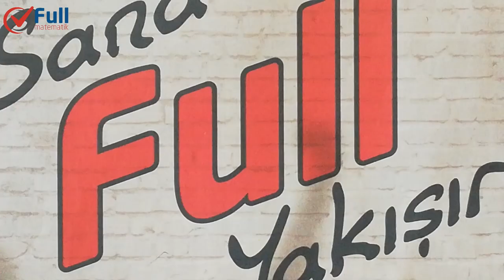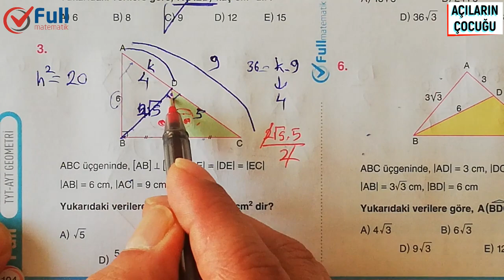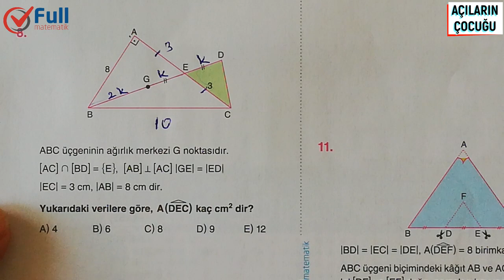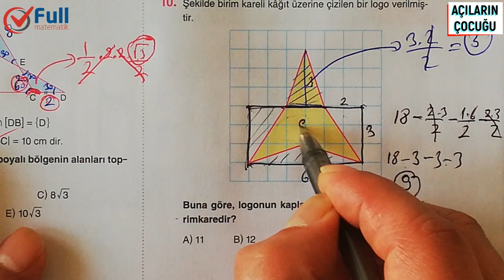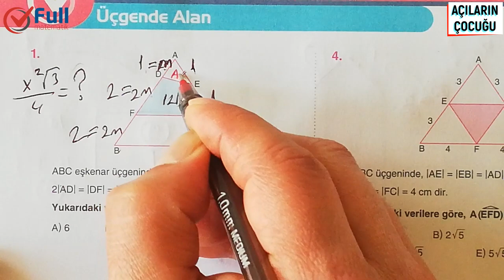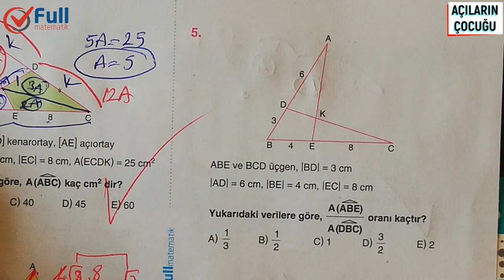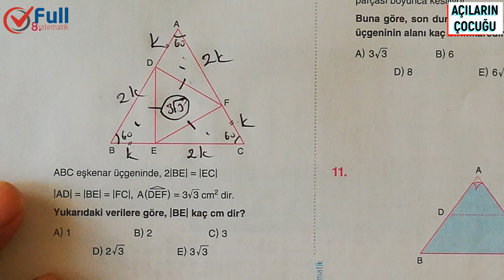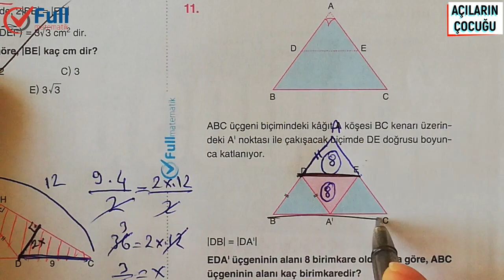ÜÇGENDE ALAN TEST 5 VE 6 FULL MATEMATİK YAYINLARI 2020#EvdeKal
üçgende alan açıların çocuğu,
üçgende alan taşıma,
üçgende alan benzerlik soruları,
üçgende alan çözümlü sorular,
üçgende alan çözümlü sorular pdf,
üçgende alan çember,
üçgende alan soru çözümü zor,
üçgende alan ygs,
üçgende alan youtube,
üçgende alan formülü cos teoremi,
üçgende alan u formülü,
geometri üçgende alan soru çözümü,
üçgende alan ile ilgili çözümlü sorular,
üçgende alan ile ilgili çözümlü sorular 9.sınıf,